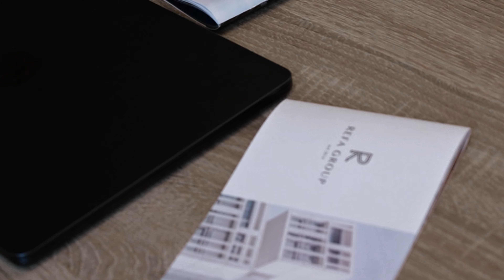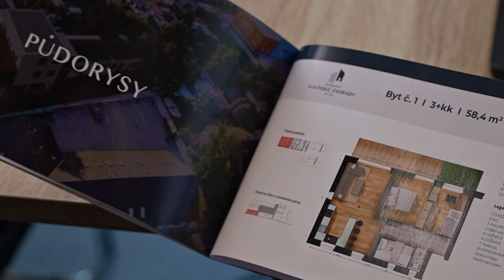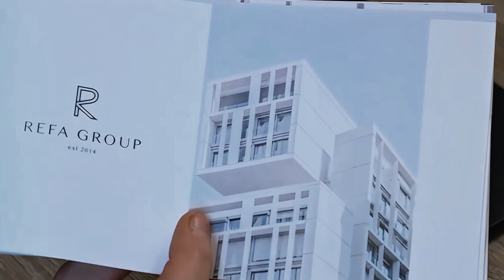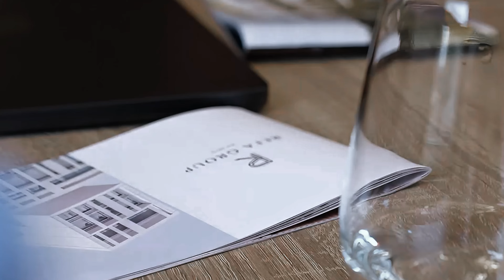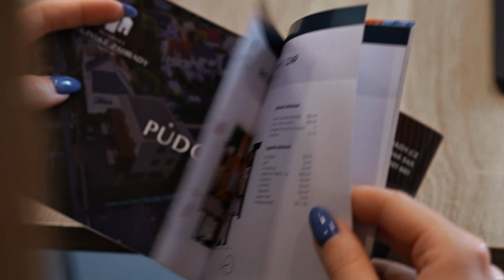Nemovitosti, developerské projekty a profese realitního makléře I podcast I REFA Group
Náš první podcast, s našim dlouhodobým partnerem RK Princ, kde se dělíme o své zkušenosti z oblasti realitní činnosti a odhalujeme náš nový developerský projekt v Kolíně. 🏢